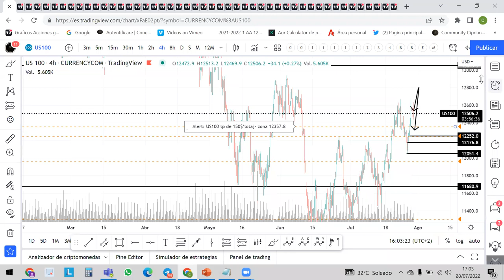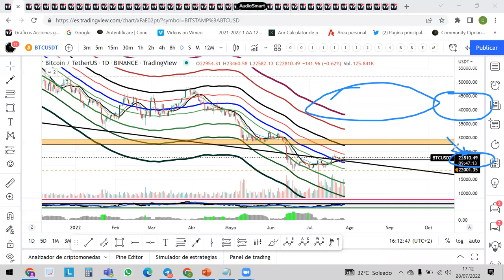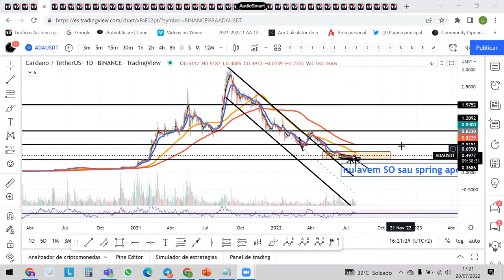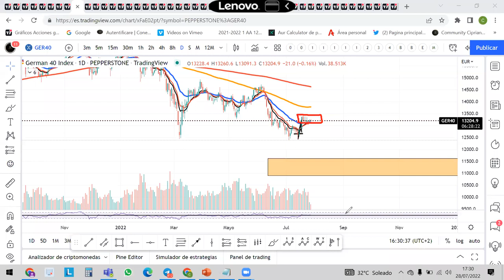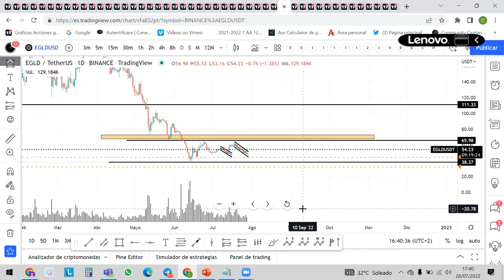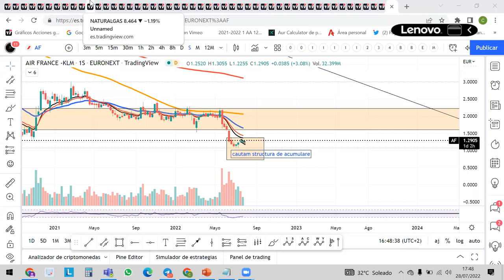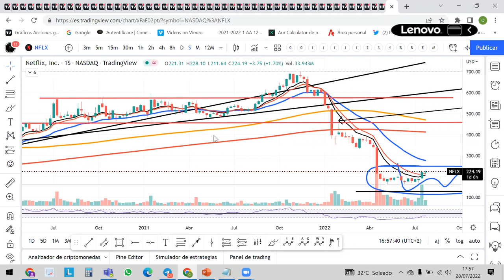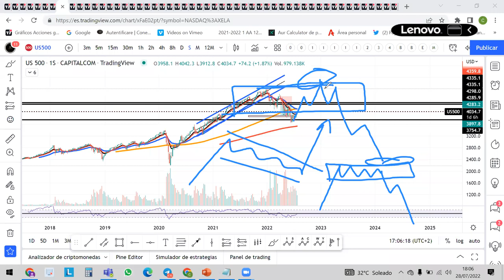Cum fac analiza tehnica ?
🟢WEBINAR ANALIZA TEHNICA
🔴🔴🔴Vino in grupul nostru de Telegram si participa live la webinarii:

✓ Sustinut de Ciprian Pop-trader profesionist atestat, mentorul Academiei de Trading.

📈 Reactiei bursei si pietei crypto In prejma anunțului de intrare in recesiune economică.

✓ Zone bune de acumulare in BTC si ETH.

✓ Asteptam indicii sa coboare in zona de acumulare.

✓ 21 active analizate: crypto, forex, indici, actiuni, metale, mărfuri...